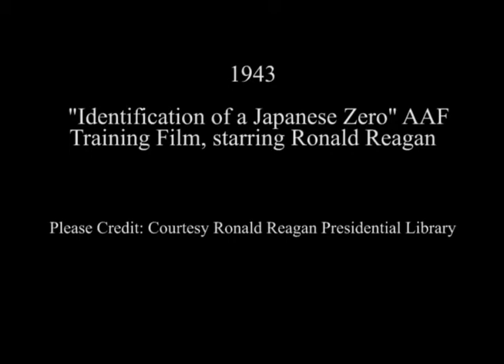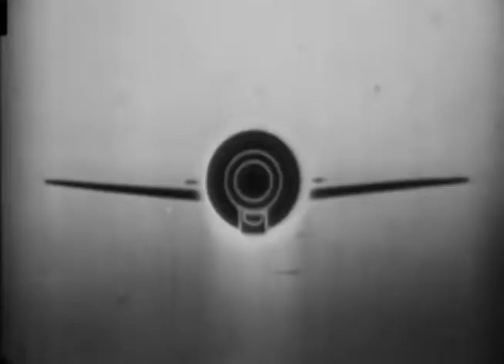"Identification of a Japanese Zero", U.S. Army Air Forces Film, 1943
Full Title: 1943 Identification of a Japanese Zero starring Ronald Reagan, First Motion Picture Unit Training Film, U.S. Army Air Forces

Creator(s): President (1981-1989 : Reagan). Ronald Reagan Library Audiovisual Composite Collection. 1/20/1981-1/20/1989  (Most Recent)
Series: Donated Photographs, Video Recordings and Sound Recordings, 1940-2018
Collection: Ronald Reagan Library Audiovisual Composite Collection, 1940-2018

Transcript:  None

Production Date: 1943

Access Restriction(s):Unrestricted
Use Restriction(s):Unrestricted